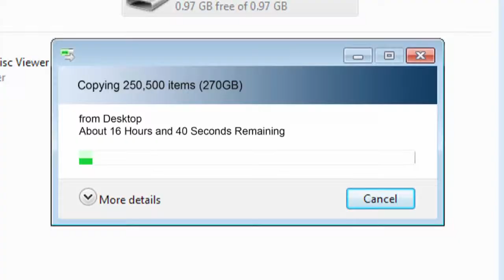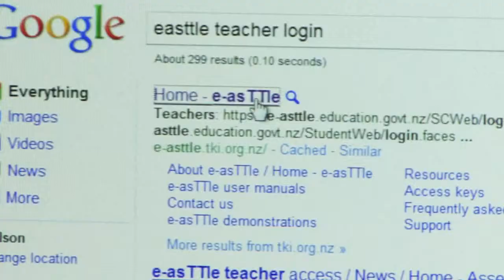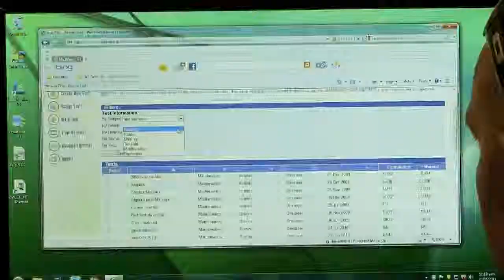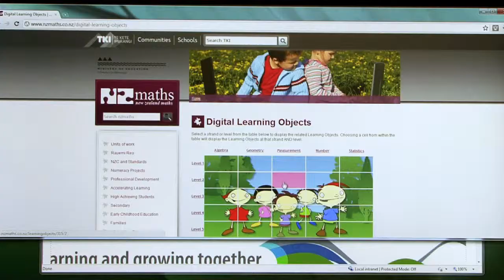Appleby Primary School